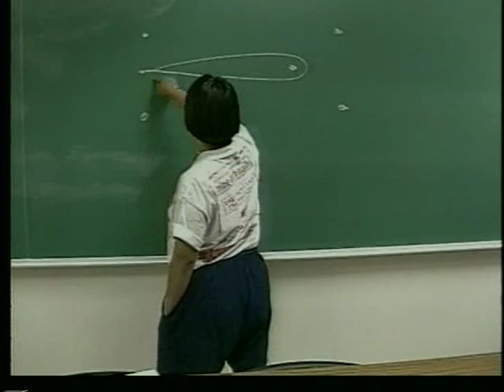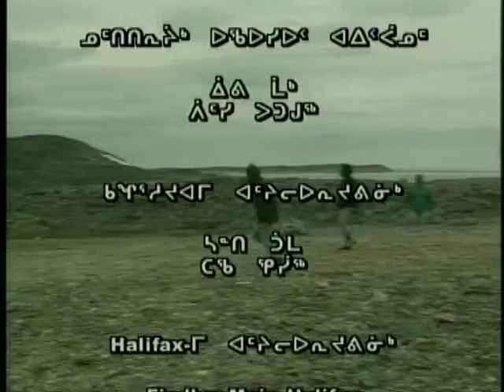ANAU: Inuit Baseball